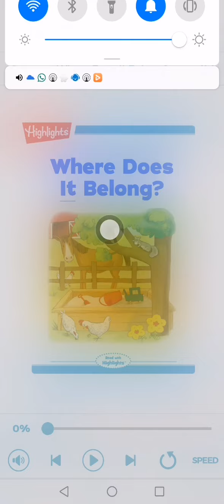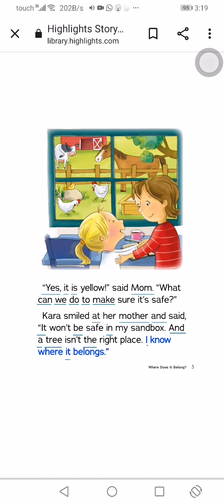April 23, 2022